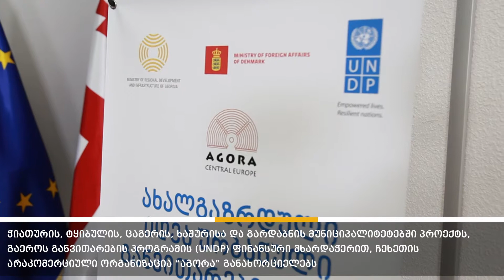5 მუნიციპალიტეტში პროექტი „ახალგაზრდული იდეა ურბანული განვითარებისთვის“ განხორციელდება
„ახალგაზრდული იდეა ურბანული განვითარებისთვის“ - ამ სახელწოდების პროექტი საქართველოს რეგიონული განვითარებისა და ინფრასტრუქტურის სამინისტროს ინიციატივით მომზადდა. ჭიათურის, ტყიბულის, ცაგერის, ხაშურისა და გარდაბნის მუნიციპალიტეტებში პროექტს, გაეროს განვითარების პროგრამის (UNDP) ფინანსური მხარდაჭერით, ჩეხეთის არაკომერციული ორგანიზაცია “აგორა” განახორციელებს.

მხარეებს შორის დღეს ხელი მოეწერა ურთიერთთანამშრომლობის მემორანდუმს.

პროექტის მიზანია ადგილობრივი ახალგაზრდების მიერ საკუთარი ქალაქების/დაბების პერსპექტიული კონცეფციებისა და საკვანძო საპროექტო წინადადების შემუშავება, რომელთა შორის საუკეთესო იდეის გამოვლენა მოსახლეობის აზრის გათვალისწინებით მოხდება.

„სიმბოლურია, რომ მემორანდუმის ხელმოწერა დაემთხვა ახალგაზრდობის საერთაშორისო დღეს. მჯერა, ეს პროექტი კარგი საშუალება იქნება, რომ ხუთ მუნიციპალიტეტში მცხოვრებმა აქტიურმა ახალგაზრდებმა გამოავლინონ სურვილი, ცოდნა, იდეები და ჩაერთონ ურბანული განვითარების კონცეფციების შემუშავებაში, რაც სარგებელს მოუტანს ყველა თაობის წარმომადგენელს, რეგიონში კი ახალ სიცოცხლეს შეიტანს, “ - აღნიშნა რეგიონული განვითარებისა და ინფრასტრუქტურის მინისტრის მოადგილემ მზია გიორგობიანმა.

პროექტი ითვალისწინებს სამიზნე ლოკაციებში მცხოვრები ახალგაზრდობისათვის ადგილობრივი პოლიტიკის განხორციელების ინსტრუმენტების გამოყენების, ადვოკატირების, სამოქალაქო აქტივიზმის, პროექტების წერის უნარ-ჩვევებისა და ცოდნის ამაღლებისათვის ტრენინგების ჩატარებას.

ახალგაზრდული გუნდები მათ მიერ შემუშავებულ კონცეფციებსა და საპროექტო წინადადებებს საჯარო განხილვისათვის გააცნობენ მოსახლეობას. კენჭისყრის შედეგად გამოვლენილი საუკეთესო იდეების ავტორები მონაწილეობას მიიღებენ სასწავლო ტურში ქალაქ პრაღაში.

პროექტის განხორციელების ვადებია 2019 წლის აგვისტოდან მომავალი წლის აპრილამდე.

პროექტის შედეგად გამოვლენილი საუკეთესო იდეების დაფინანსების საკითხს სამინისტრო დამატებით განიხილავს.